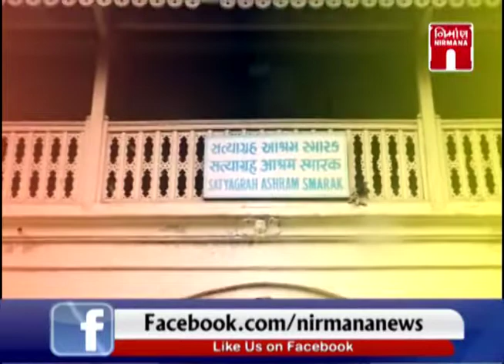નિર્માણ Pulse - વિશ્વ આરોગ્ય દિવસ 2021 વિશેષ । 07-04-2020। Nirmananews